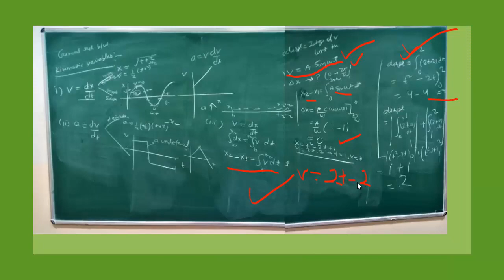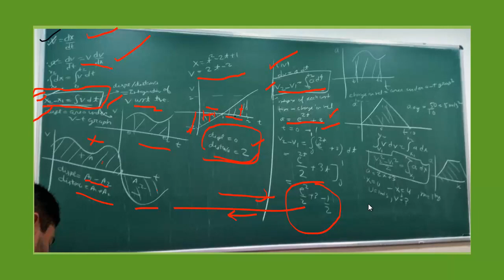Kinematic equations || Finding velocity from acceleration|| finding displacement from velocity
Kinematic equations of Motion || Finding velocity from acceleration|| finding displacement from velocity